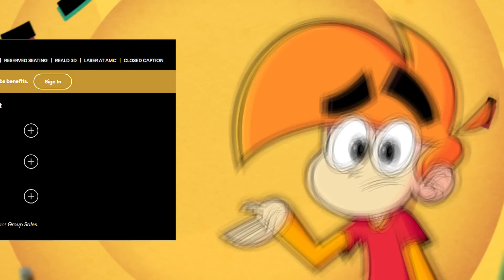Does Elemental Deserve the Hate?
Disney Pixar's newest film Elemental just released, to the lowest box office in the company's history, along with middling reviews and almost no fanfare, I have to ask, Does Elemental Deserve the Hate?

0:00 Pixar has been SUFFERING
1:43 Does Elemental Deserve the Hate?